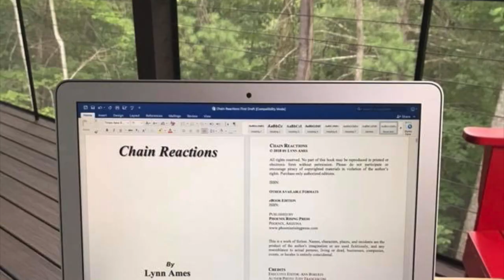Chain Reactions Audio Book Sample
This is a five-minute sample of the audio book version of the runaway best seller, Chain Reactions, written by Lynn Ames, narrated by Emily Beresford. All Lynn Ames audio books may be purchased on Amazon, Audible, and iTunes.